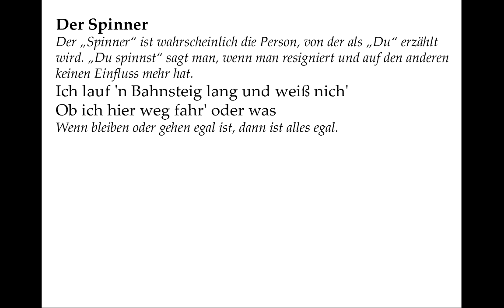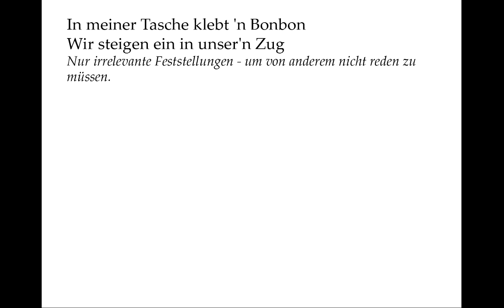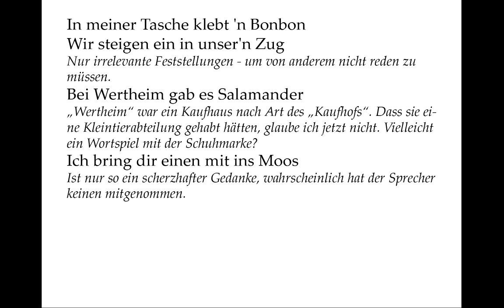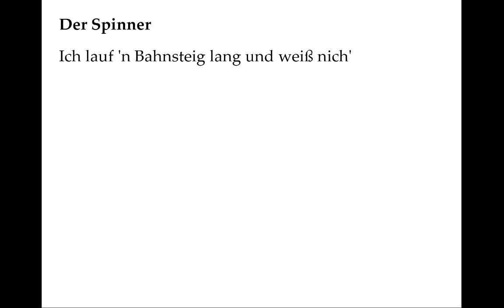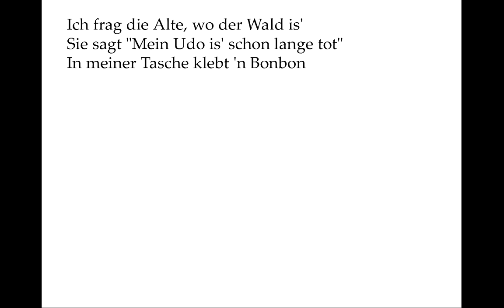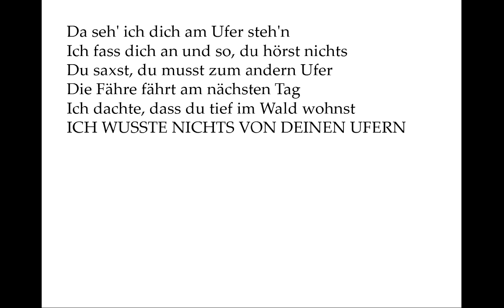Nina Hagen verstehen: Der Spinner (Gedichte-Karaoke 97)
Vortrag: 00:05
Kommentar: 01:40
Selber sprechen mit Teleprompter: 05:40
Der Spinner

Der „Spinner“ ist wahrscheinlich die Person,  von der als „Du“ erzählt wird. „Du spinnst“ sagt man, wenn man resigniert und auf den anderen keinen
Einfluss mehr hat.

Ich lauf 'n Bahnsteig lang und weiß nich'
Ob ich hier weg fahr' oder was

Wenn bleiben oder gehen egal ist, dann ist alles egal.

Ej, guck mal, da kommt 'n Schnellzug und fährt weiter

Von der geschäftigen Wichtigkeit eines Schnellzuges ist man also ausgeschlossen.

'N Bulle von der Bahn taucht auf

Auch egal. Zumindest heute. Aber irgendetwas verbirgt der Sprecher hinter der Aufzählung irrelevanter Beobachtungen.

Ich halt den Brief in meiner Hand fest
Da steht, du fühlst dich tot wie Stein

Was für eine bewegende Requisite: Ein Brief, den man die ganze Zeit in der Hand hält, weil er vielleicht das letzte ist, was man von der geliebten Person noch hat? Und aus dem man erfährt, dass die Liebe zu ihr an diesem Gefühl nichts ändern konnte?

Und dass du dir jetzt 'n Wald suchst
Um dir im Moos 'n Bett zu bau'n

Allein will der andere sein, aus der „Zivilisation“, aus allen Beziehungen aussteigen.

Dein Riesensaxophon ist natürlich auch da
Und Flöten, Flöten soll'n auf der Wiese wachsen

Eine Erinnerung an das, was diese Person mal interessierte: Musik. Und offenbar sind sinnlose Träume für sie typisch.

Die alte Frau bezahlt mit Kleingeld

Im Bahnhof fällt das auf: Die Frau muss sich das Geld für ihre Fahrkarte lange zusammengespart haben, Münze für Münze.

Wir warten auf den nächsten Zug

Der Sprecher fühlt sich der alten Frau für kurze Zeit verbunden.

Ich frag die Alte, wo der Wald is'
Sie sagt "Mein Udo is' schon lange tot"

Ein absurder Dialog, der nicht mehr oder weniger ausdrückt, dass da zwei gleichzeitig reisen, die beide ihren Kummer haben, aber ausgerechnet der jeweilige Schmerz ist es, der die beiden auch voreinander verschließt.

In meiner Tasche klebt 'n Bonbon
Wir steigen ein in unser'n Zug

Nur irrelevante Feststellungen - um von anderem nicht reden zu müssen.

Bei Wertheim gab es Salamander

„Wertheim“ war ein Kaufhaus nach Art des „Kaufhofs“. Dass sie eine Kleintierabteilung gehabt hätten, glaube ich jetzt nicht. Vielleicht ein

Wortspiel mit der Schuhmarke?
Ich bring dir einen mit ins Moos

Ist nur so ein scherzhafter Gedanke, wahrscheinlich hat der Sprecher keinen mitgenommen.

Als ich in Hamburg aus 'm Zug steig
Lauf ich durch Straßen bis zur Elbe hin

Offenbar weiß der Sprecher, wo er hin muss.

Zitate dienen oft dazu, das Geschehen, in dem man sich befindet, zu ironisieren. Dieses hier ist einem Spiritual entnommen: „Down To The River To Pray“. Ob tatsächlich ganz im Inneren sogar gebetet wird?

Da seh' ich dich am Ufer steh'n
Ich fass dich an und so, du hörst nichts

„Und so“: Lauter Signale, dass man den Ernst der Lage wenigstens sprachlich vor sich verbergen will. Man hat doch eigentlich geglaubt, dass man zu cool oder auch zu nihilistisch für Probleme ist. Leider wissen die
Probleme nichts davon.

Du sagst, du musst zum andern Ufer
Die Fähre fährt am nächsten Tag

Was soll das andere Ufer sein? Ich habe jetzt auch ein wenig Angst um diese Person.

Ich dachte, dass du tief im Wald wohnst
Ich wusste nichts von deinen Ufern

Auf welche Weise diese andere Person aus der Welt aussteigen will, ist offenbar eine andere, als die, von der bisher die Rede war. Ja, man hat jetzt zusammen mit dem Sprecher Angst um diese Person. Was für ein bewegender Text!